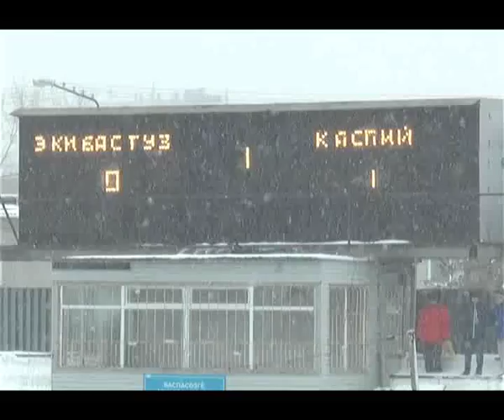Екібастұз командасы өз алаңында маусымдағы соңғы ойынын өткізіп, ақтаулық Каспийге жол берді